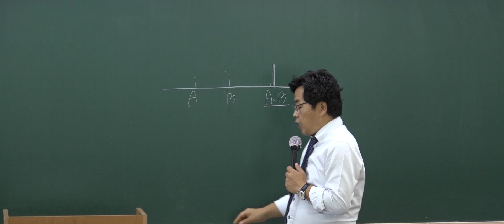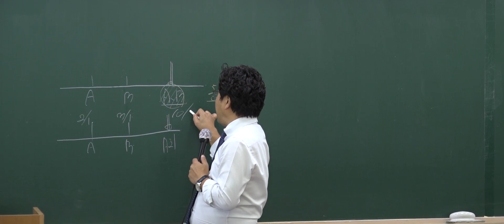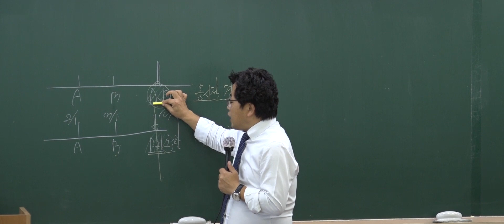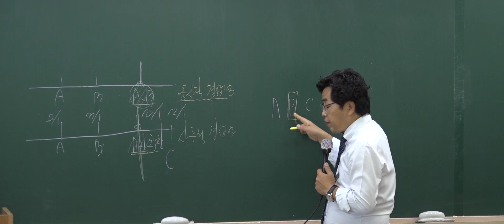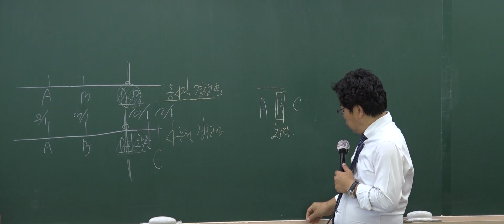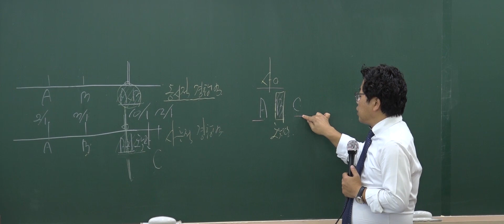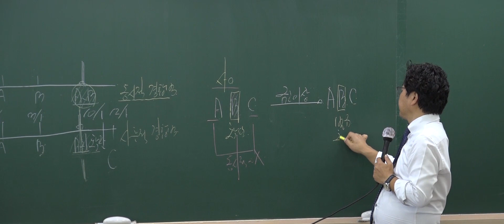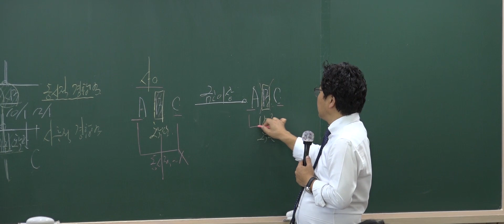[대구경찰학원] 한국경찰학원 이영민 형법_실체적 경합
2018년10월10일
강의 중